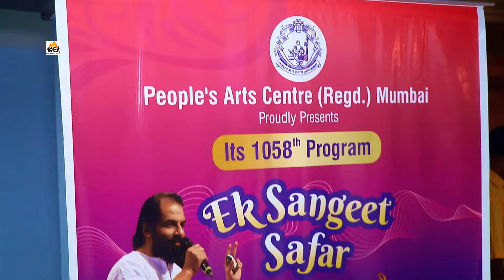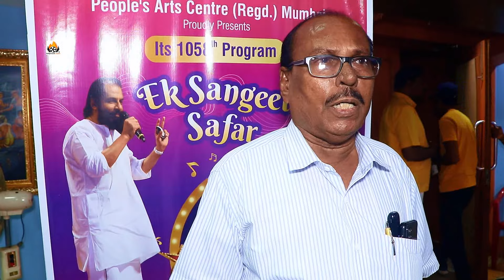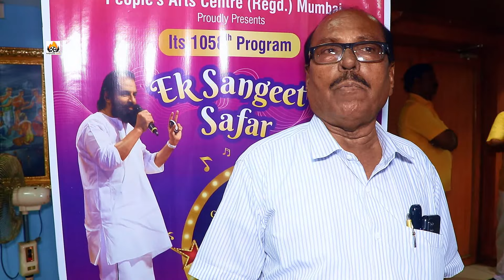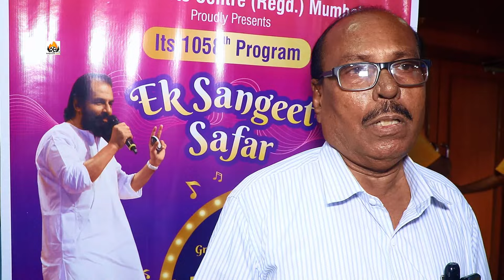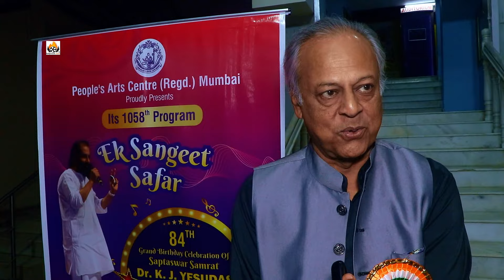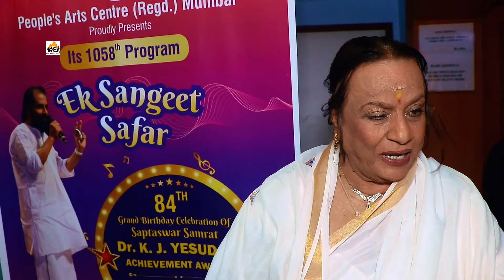Udit Narayan,Anup Jalota,Babul Supriyo,Hemlata & others received Yasudas award by People's ArtCentre